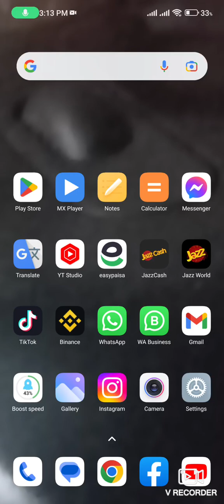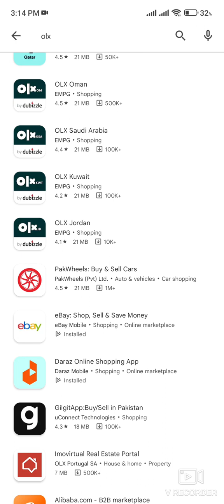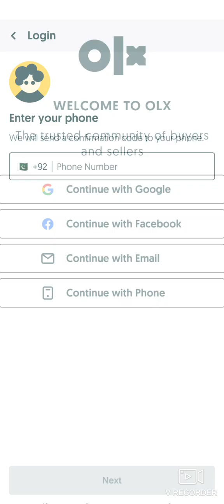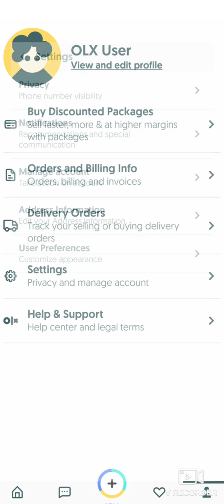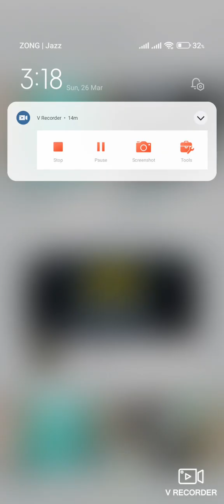How to Make an OLX App account - Part 1